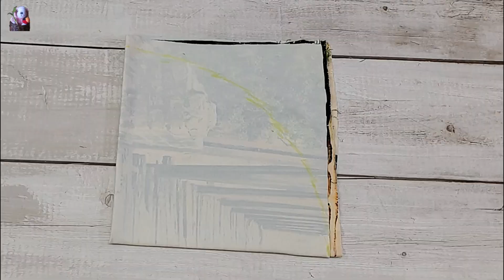Easy and Quick Recycle Of Old Clothes!!! Handy and Useful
Easy and Quick Recycle Of Old Clothes!!! Handy and Useful, 5 Awesome Old Cloth Reuse Ideas !!!, in this video you will be able to learn 5 useful things like Cap, Magic duster, Winter gear etc. to do at home from waste old clothes.